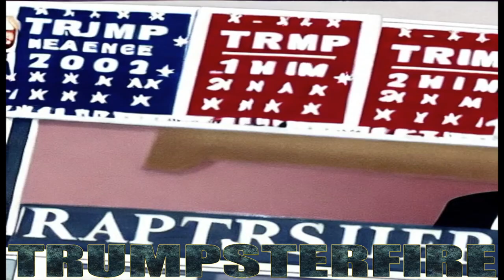Trumpsterfire - AI-Generated Video